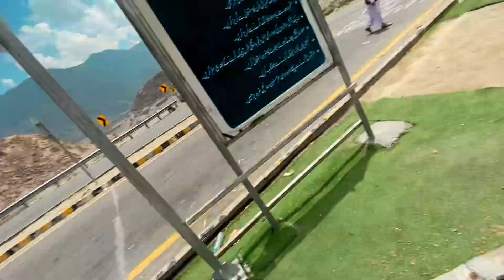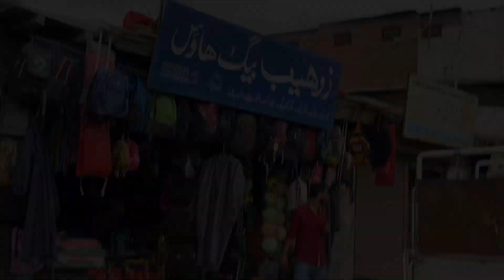Skardu to Gilgit City | NEW GILGIT SKARDU ROAD Conditions